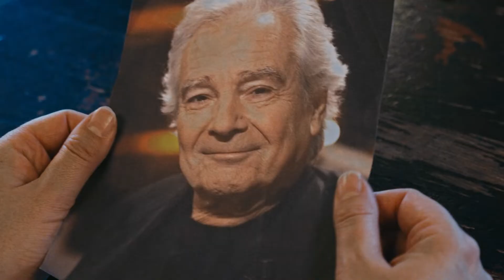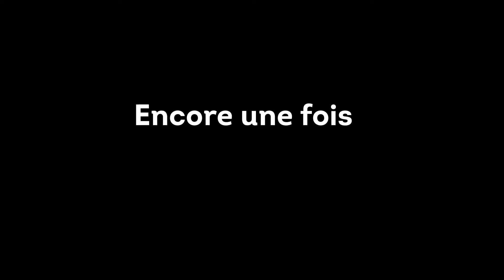"Encore une fois" aux Molières !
C’est en faisant Encore une fois
Qu’on devient Molièrisable !